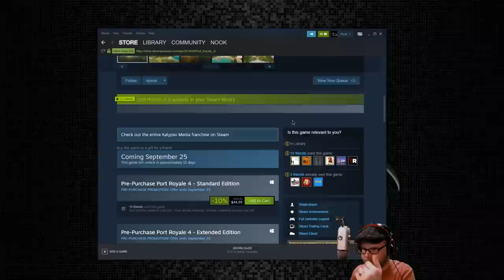Port Royale 4 - (Colonial Trade/Economy Game)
Set sail and join the colonial powers of Spain, England, France and the Netherlands in their fight for supremacy of the Caribbean in the 17th century.